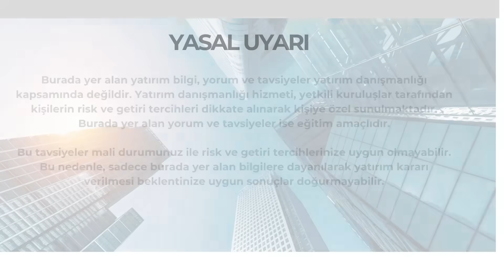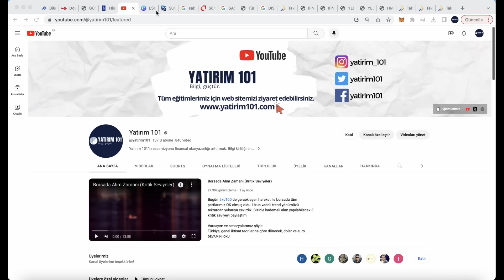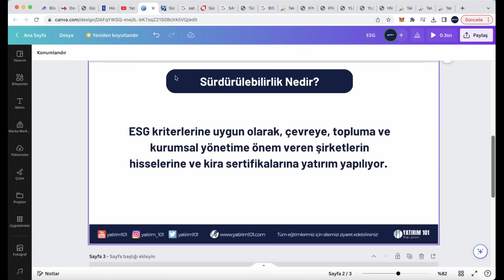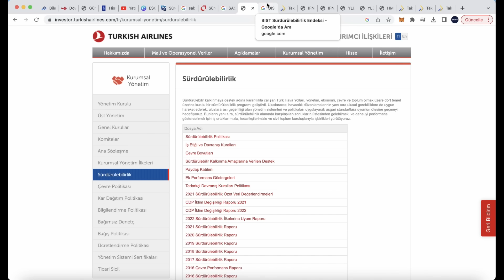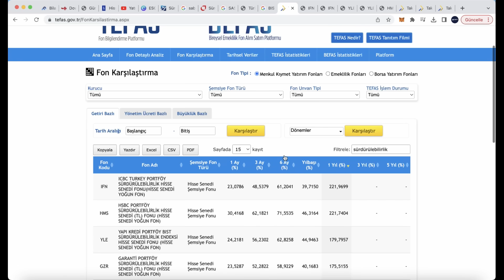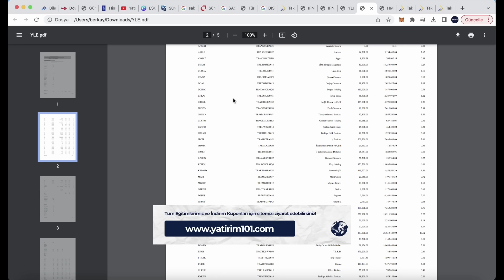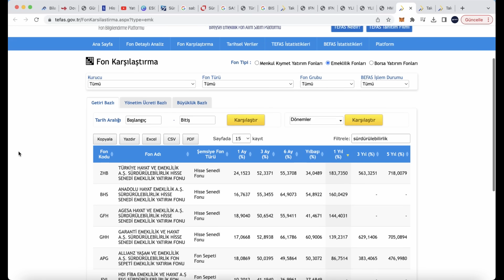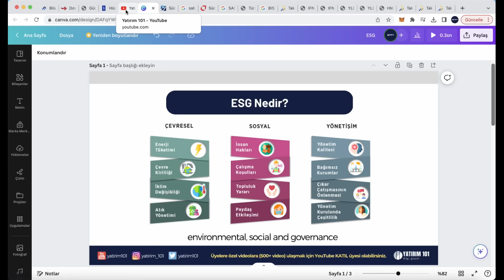Enerji Hisselerinden Sonra Gerçekleşecek Trend! (ESG)